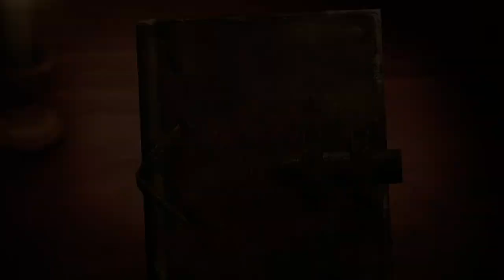Attack on Titan 2 Walkthrough - Part 12 (Ch. 3.2 Female Titan)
Level Covered:
Chapter 3 - Episode 2: Female Titan